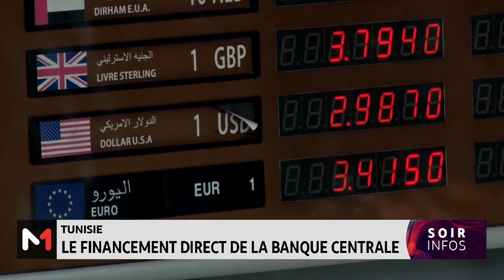Tunisie: Le financement direct de la banque centrale